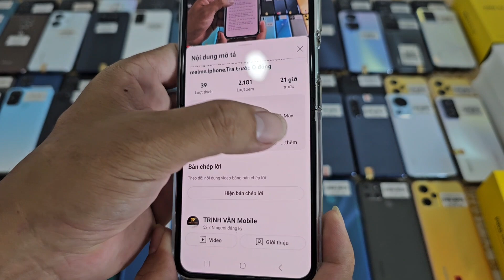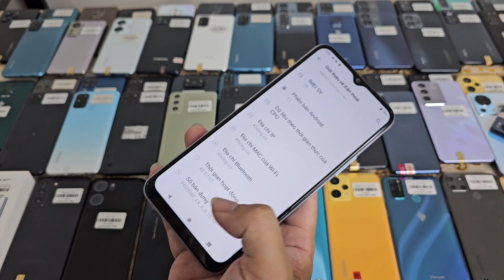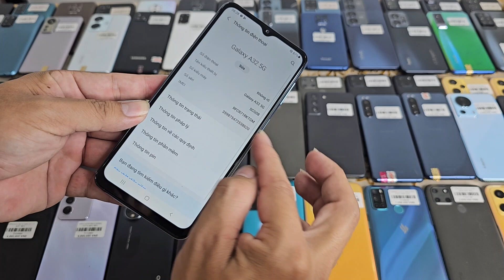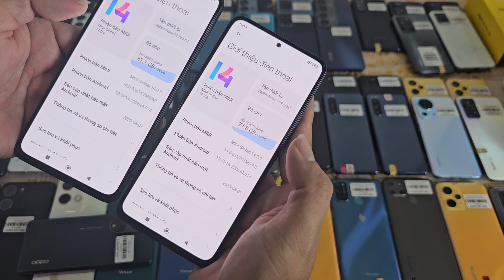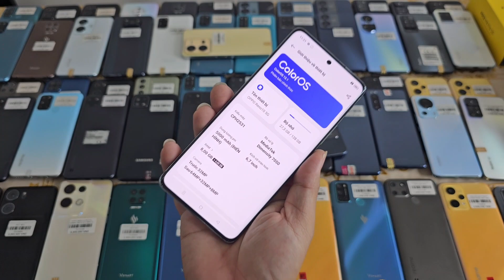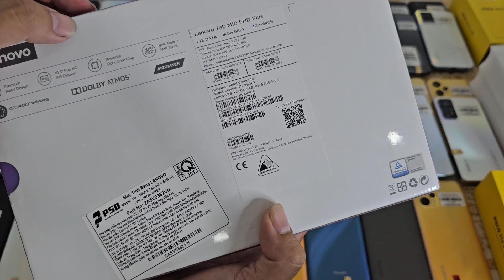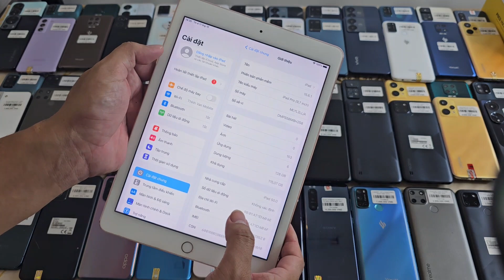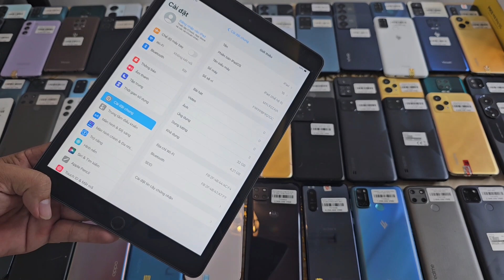9/11/2023 Về lô S22 ultra, Note 20 5G, ultra. s21 plus, Iphone 11,12 mini,oppo,xiaomi,vivo....Có Góp